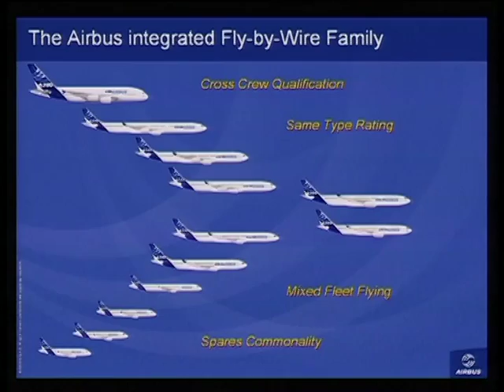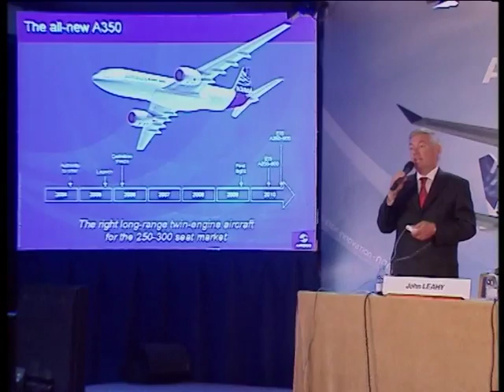Airbus launches the next-generation A350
On 6 October 2005, Airbus formally launches the long-range A350 aircraft, for which it has already received 140 firm orders from nine customers. During these press conference highlights, Airbus President and Chief Executive Officer Gustav Humbert says the A350 will enable the company to respond to all long-range market needs, while offering unequalled operational efficiency and passenger comfort. Airbus Chief Operating Officer - Customers John Leahy also provides remarks.